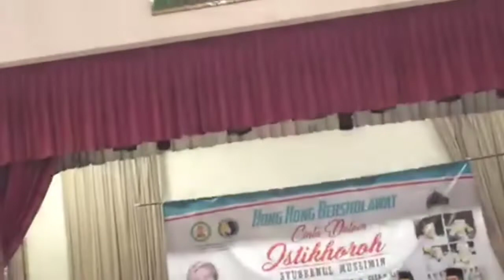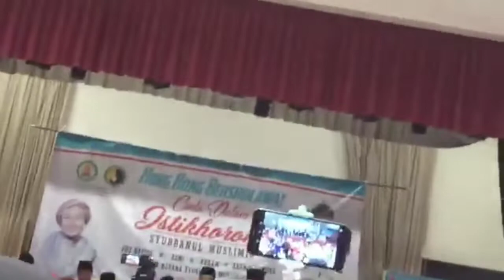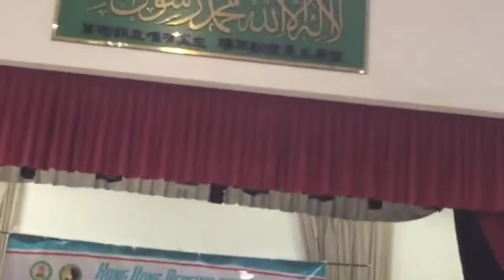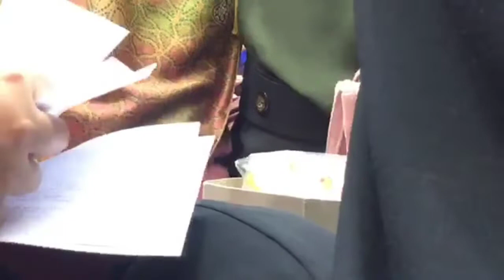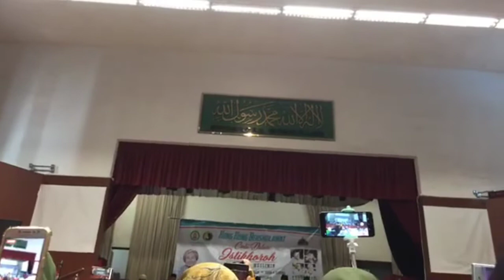Syubbanul Muslimin Hongkong || Cinta Dalam Istikharoh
hongkong bersholawat bersama syubbanul muslimin
di chaiwan hongkong